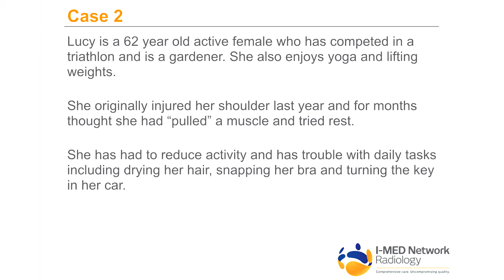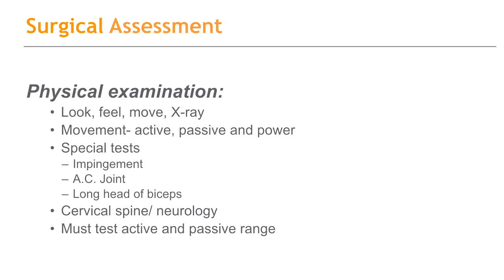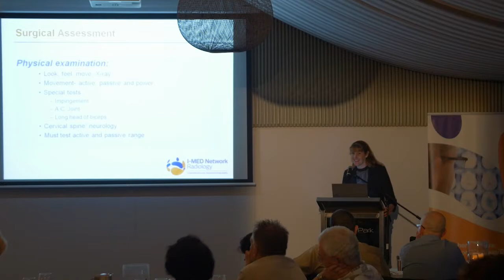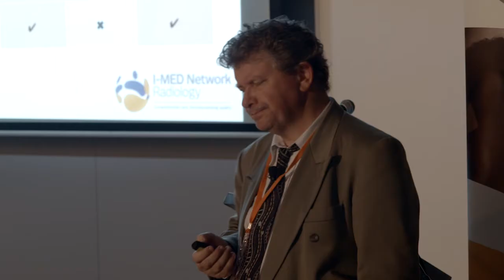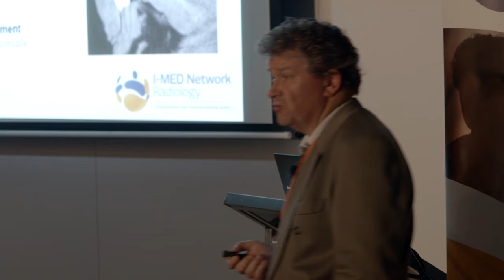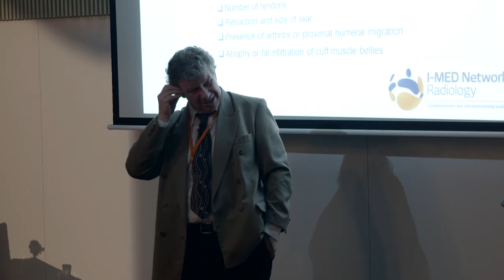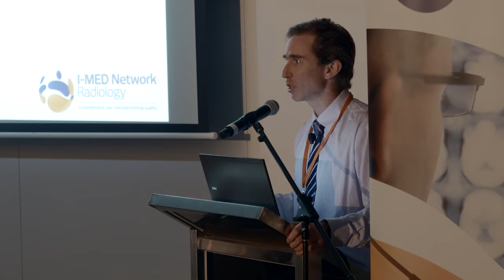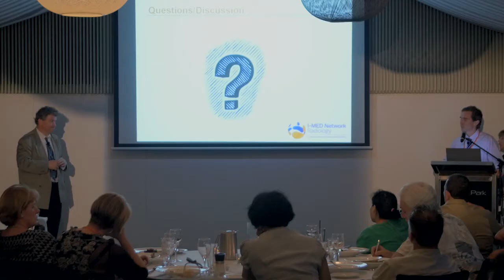GP Education Series - Shoulder Complaints Part 2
This presentation looks at diagnosis and management of shoulder injuries through patient case studies